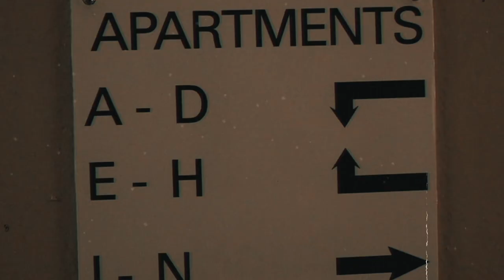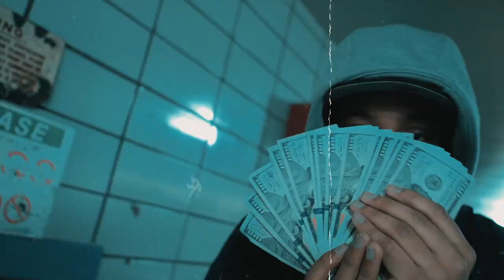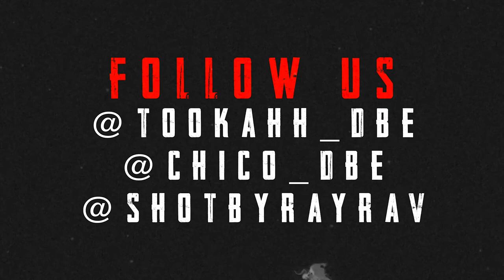Wortman Ave pt 2 - Tookahh DBE x Chico DBE ( OFFICIAL MUSIC VIDEO )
Shot By @shotbyrayrav